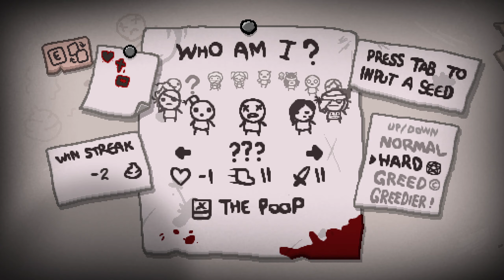Binding of Isaac episode 35, ??? vs de duivel???